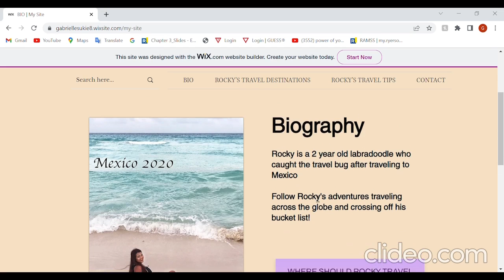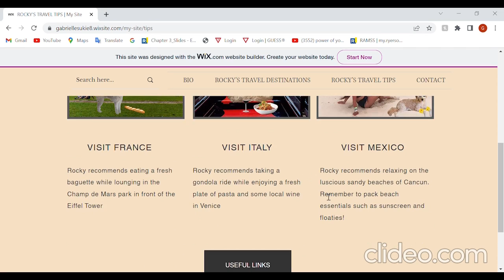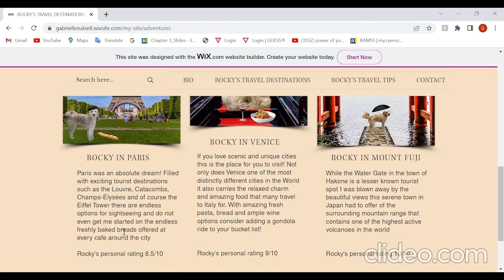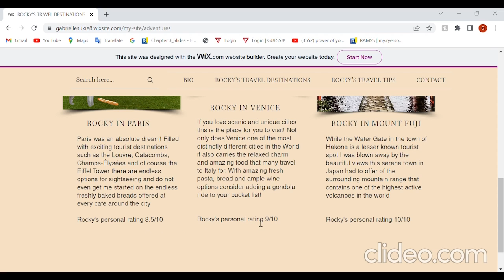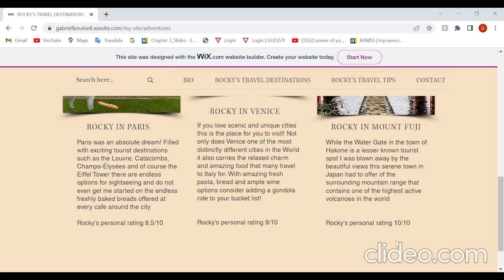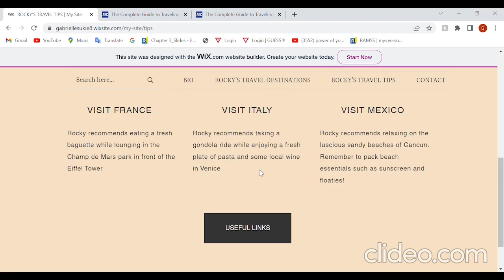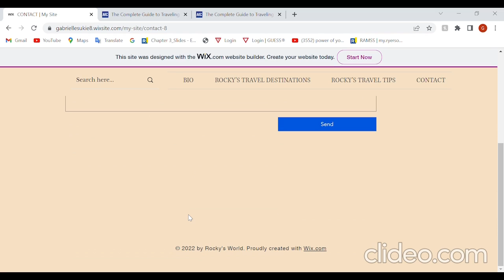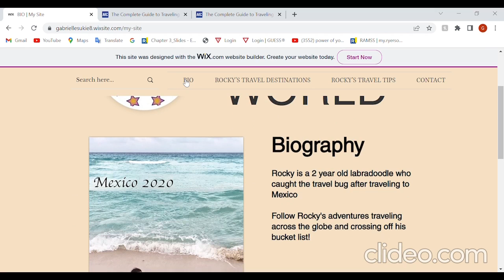ITM 445 Final Project